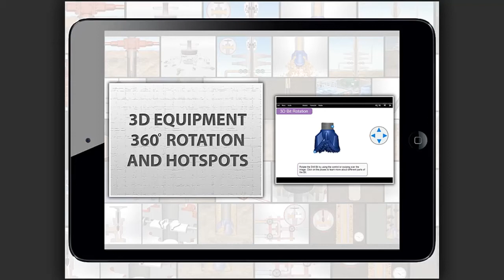LearnToDrill.com: 360 Degree Rotation of a Drill Bit